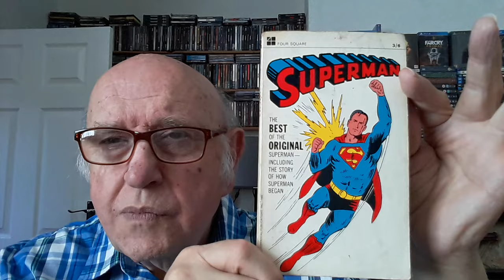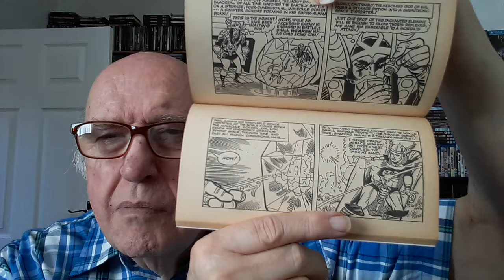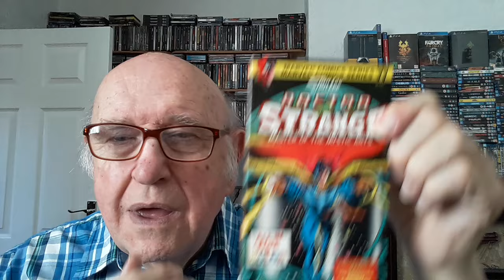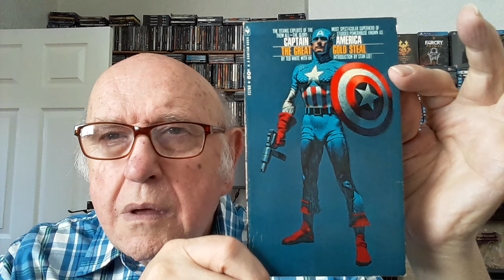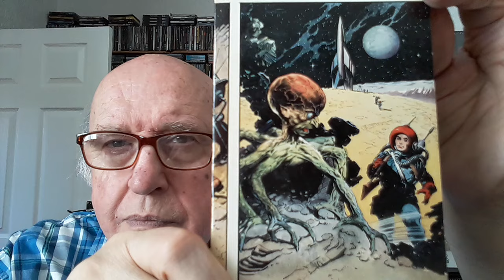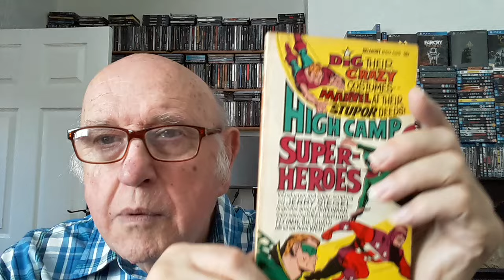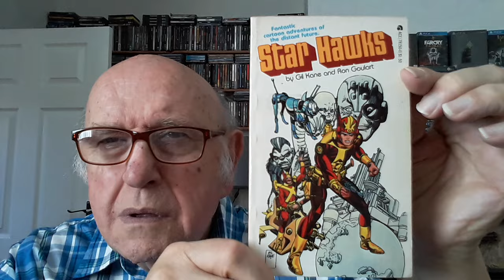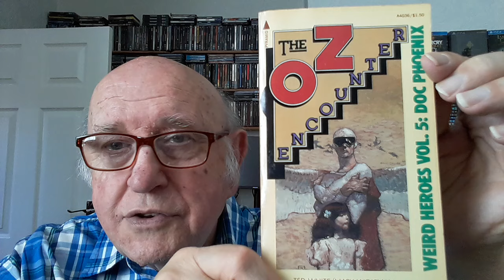Paperbacks that have been on my shelves for 50/60 years - Ep5 - Comic Book related